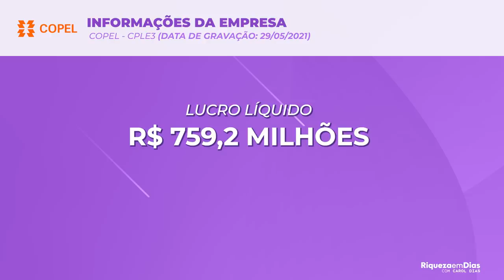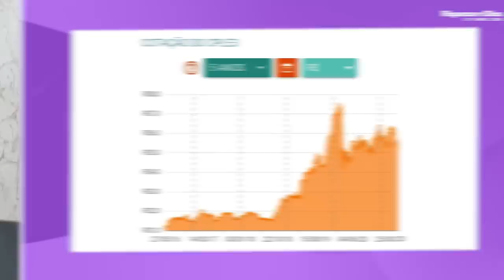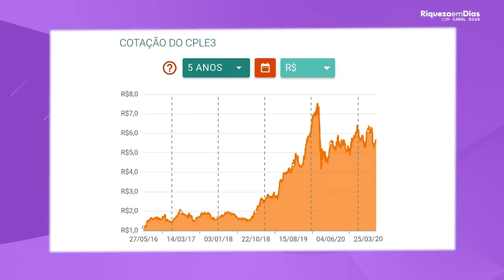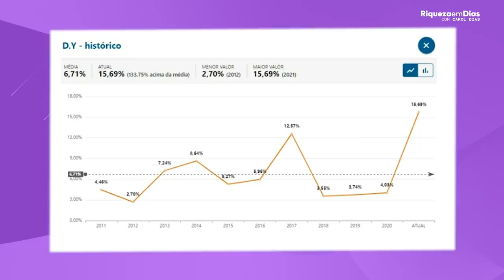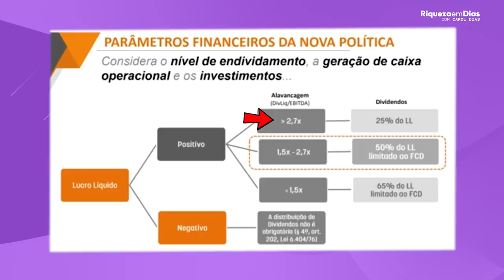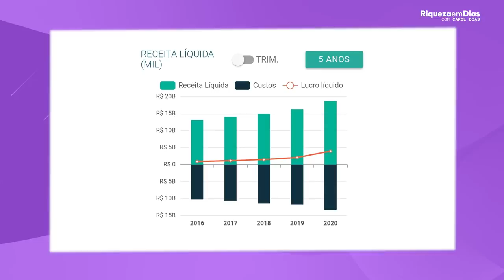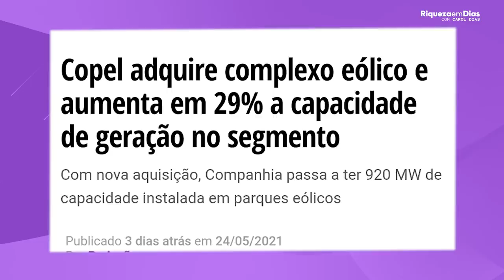COPEL (CPLE3, CPLE6 e CPLE11) VALE A PENA INVESTIR EM 2021? | CPLE6 ESTÁ BARATA?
Você também gosta de dividendos e de empresas do setor de ENERGIA ELÉTRICA? Eu amo esse setor e INVISTO nele. Nesse vídeo vamos falar de uma empresa desse setor de energia elétrica, a COPEL (CPLE3, CPLE6 e CPLE11) que está com um DIVIDEND YIELD nos ultimos 12 meses de 15,64%.

Será que vale a pena investir na Copel? As ações da Copel estão baratas?

Nesse vídeo você vai ver:

00:00​ Tema do vídeo
00:30​ O que faz a Copel?
01:27 1° Trimestre de 2021 da Copel
02:50 Cotação histórica da Copel
03:10 Semana AÇÕES EM DIAS, se inscreva.
04:00 Média anual de dividendos da CPLE3
04:40 Mudança na politica de dividendos Copel
05:20 Indicadores Fundamentalistas Copel
06:35 Crescimento da Receita liquida
07:00 Estado controla a Copel
07:40 Copel: Interferências politica
08:10 Copel compra complexo eólico
09:00 CPLE3 ESTÁ BARATA?

SOBRE A COPEL

A Companhia Paranaense de Energia (COPEL) é uma empresa pública de capital aberto (sociedade anônima), cujo acionista majoritário é o Governo do Estado do Paraná, sendo, portanto, uma empresa estatal de economia mista.[1] É a responsável pela geração, transmissão e distribuição de energia elétrica em todo o território estadual e também atua em outras áreas de investimentos